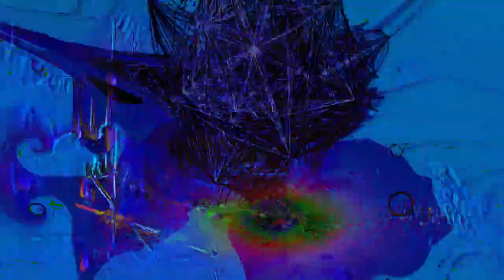[EPILEPSY WARNING] Movie 24 02 19 09h31m12s